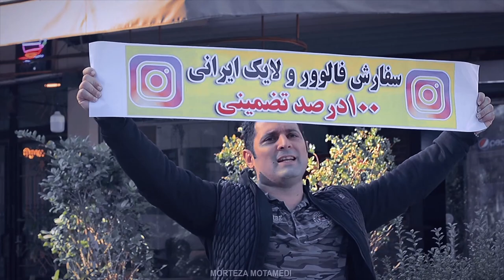کلیپ خنده دار شرخر اینستاگرام |سابسکرایب و فالوور خواستین در خدمتم | Morteza Motamedi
کلیپ خنده دار و طنز شرخر اینستاگرام
تو کوچه خیایون دنبال سابسکرایب و فالوور میگرده
کارگردان : مرتضی معتمدی
ممن مرتضی معتمدی، فیلمساز هستم
چندسالی شده در زمینه ساخت فیلم های کمدی و طنز فعالیت دارم